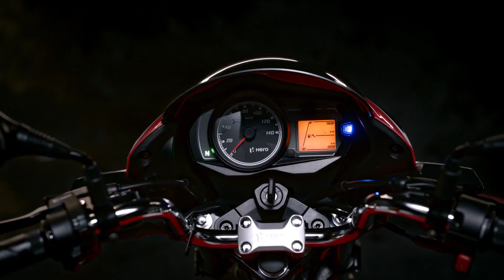Hero Passion Plus New Model 2023 4K video Hero new bike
hero new bile lunch
hero passion plus
hero 2023 model
hero 1985 shine
hero passion plus old vs new
hero passion plus vs honda shine